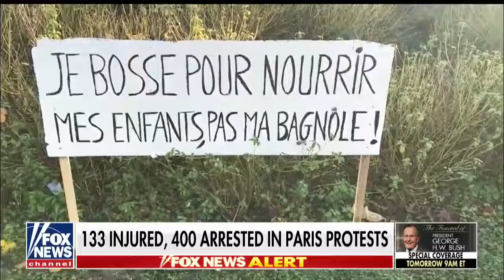French PM pauses tax hikes after violent backlash Fox News